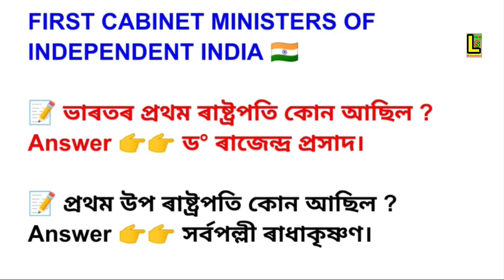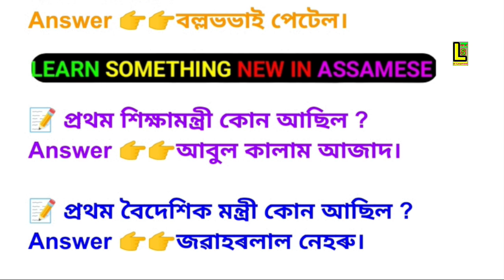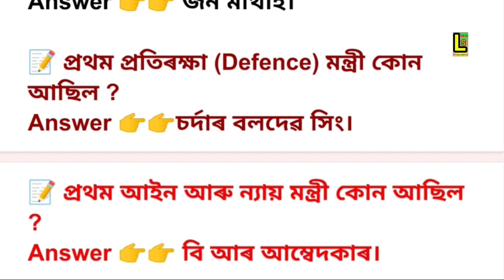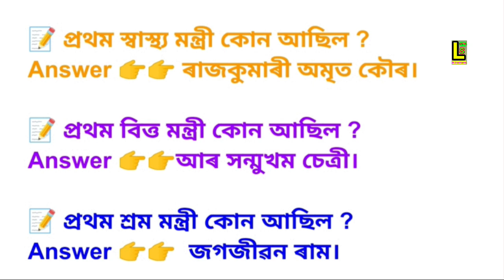🇮🇳 স্বাধীন ভাৰতৰ প্ৰথম কেবিনেট মন্ত্ৰীসকলৰ নাম । FIRST CABINET MINISTERS OF INDEPENDENT INDIA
About Video ✅👉 🇮🇳 স্বাধীন ভাৰতৰ প্ৰথম কেবিনেট মন্ত্ৰীসকলৰ নাম । FIRST CABINET MINISTERS OF INDEPENDENT INDIA.

✅ DAILY IMPORTANT NOTES & PDF সমূহ পাবলৈ আমাৰ 💲PAID💲 TELEGRAM GROUP ত JOIN কৰক 👇👇
                         (মাত্ৰ 50 টকা)

✅ কিবা অসুবিধা পালে WHATAPP ত MSG কৰি সুধিব পাৰিব । (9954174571)